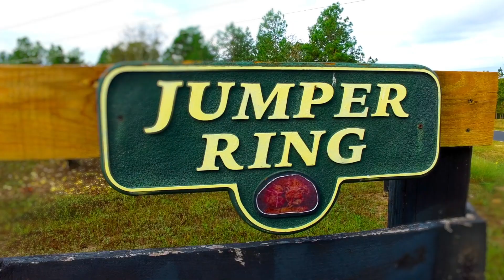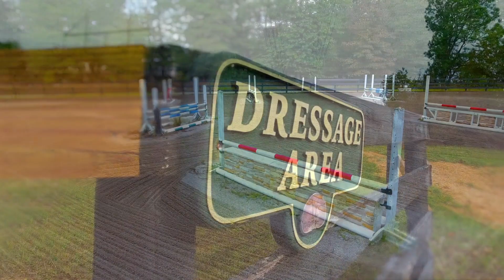Lot 66 FOX HOLLOW ON THE LAKE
Lovely building lot, in Fox Hollow on the Lake. Pretty house sites to choose from.

LOT 66 Lake Forest Lane BEECH ISLAND, SC 29847
MLS #109508